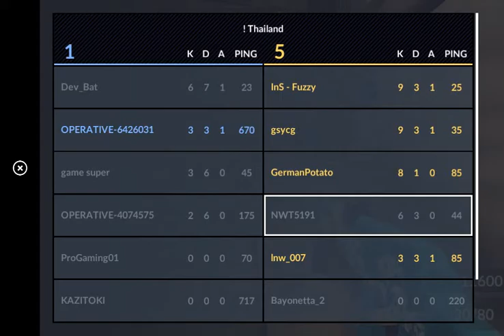PCritical Opsplaza 2016 07 22 22 42 38 965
New video on COPS!